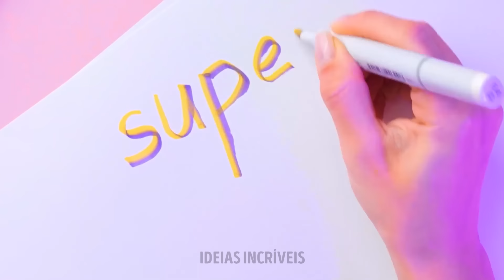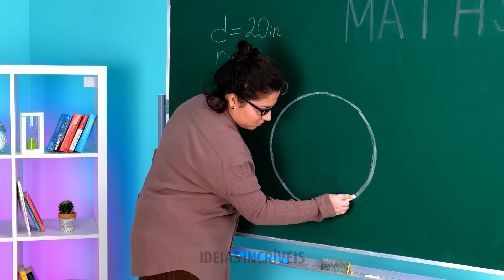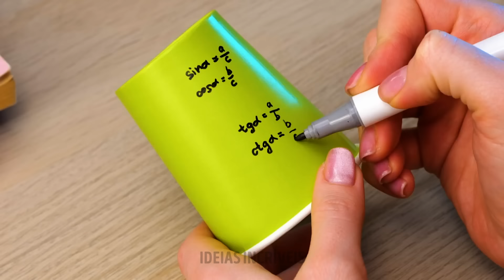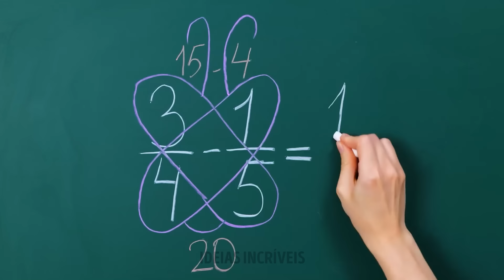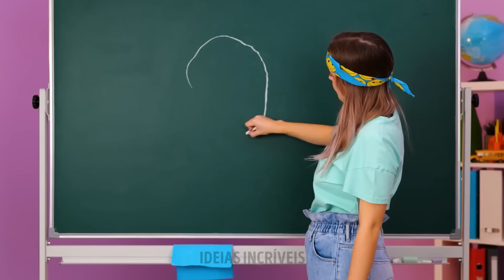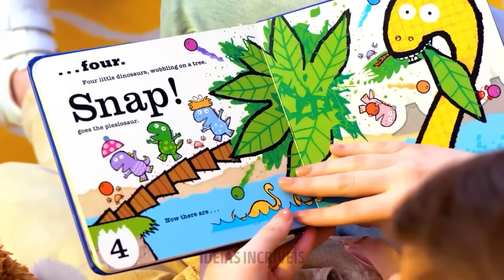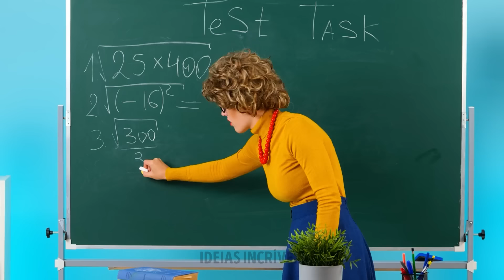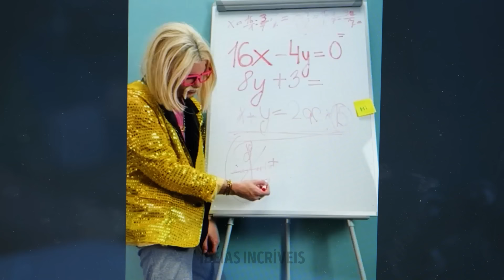Novos truques e gadgets escolares que você vai adorar! 🎒🌟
De ferramentas de estudo inteligentes a dispositivos inovadores, essas dicas e truques ajudarão você a se manter à frente do jogo. 🎒📚